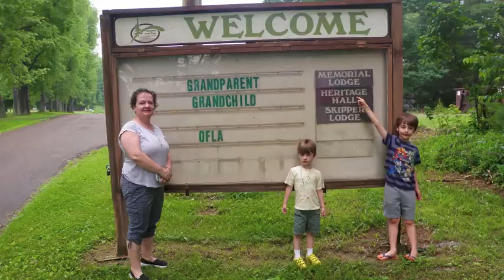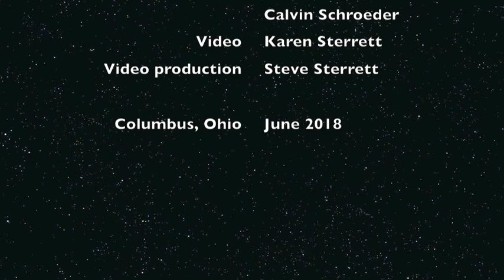Grandparent Grandchild Camp 2018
This video recounts the adventures of Gabe and Calvin Schroeder and Karen and Steve Sterrett at Grandparent-Grandchild Camp from June 10-13, 2018, at Camp Templed Hills near Bellville in the rolling hills of north-central Ohio. We shot bottle rockets, played ga ga ball, caught fish, and much more.